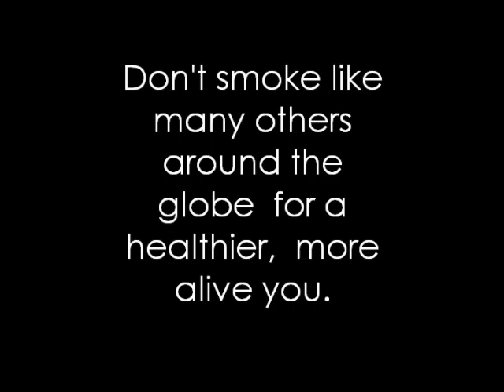Anti-Smoking Commercial----Social 9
This video is a commercial created by Habba, Andrea, and Josh for Social class. (Paziuk's Class-9C)